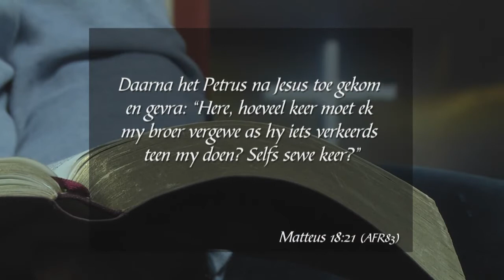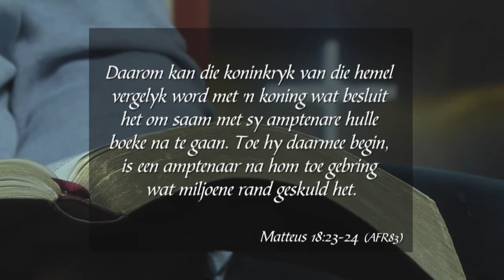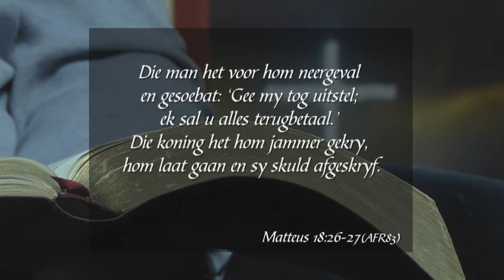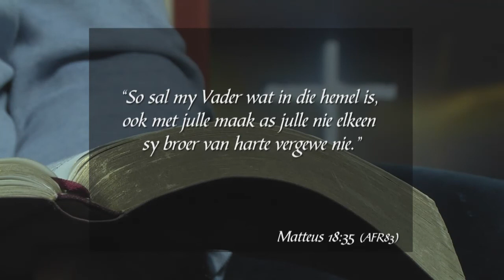7 September 2017, Donderdag - Week 65 - Formasiereis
Preekreeks: Jesus die gesig van ...
Oordenkings: Genade
Prediker: Stephan Joubert